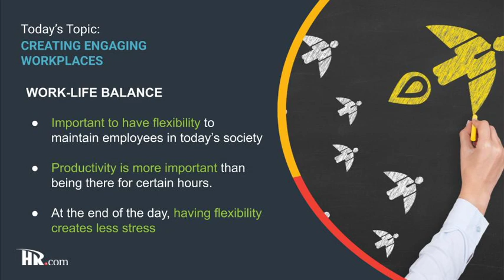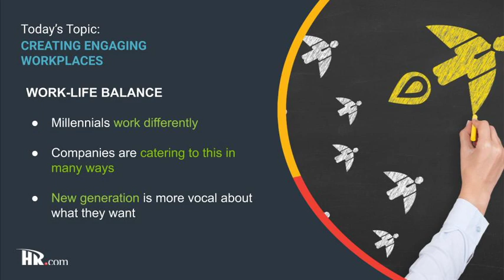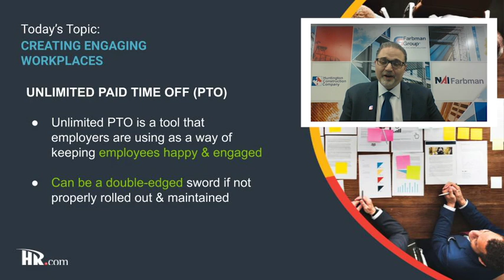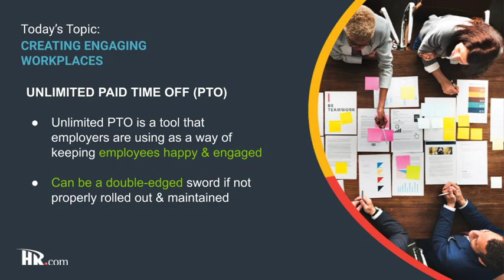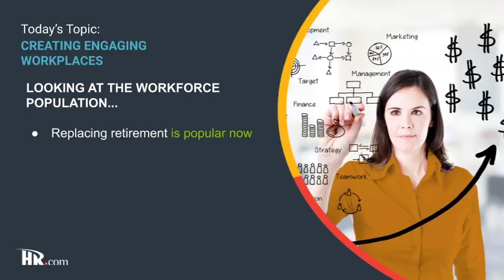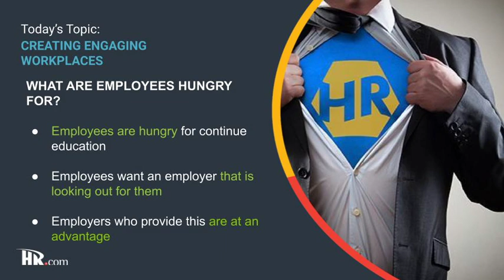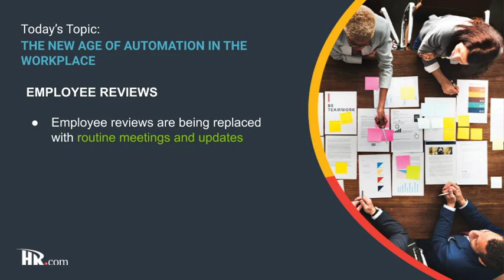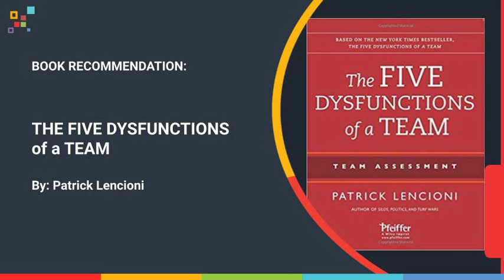Creating Engaging Workplaces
In this week's podcast episode host of The New HR Leader & Learning Podcast, Dr. Heidi Scott sits down with the president of Farbman Group, Andy Guttman to discuss trends in Work/Life Balance, Unlimited Paid Time Off (PTO), Replacing Retirement, and what employees are truly hungry for!

OR become a free HR.com member by joining for unlimited HR-related information.